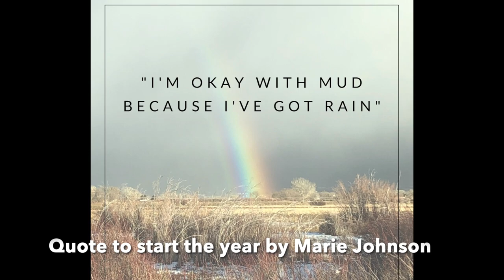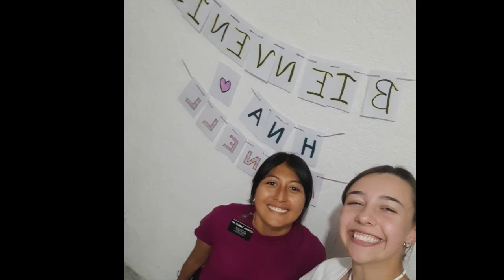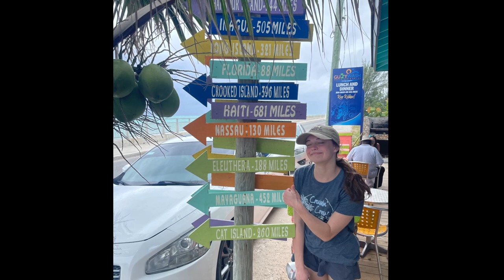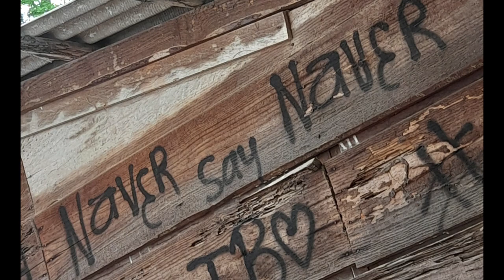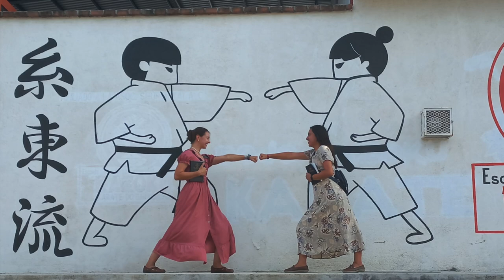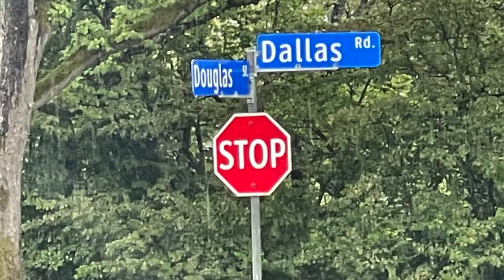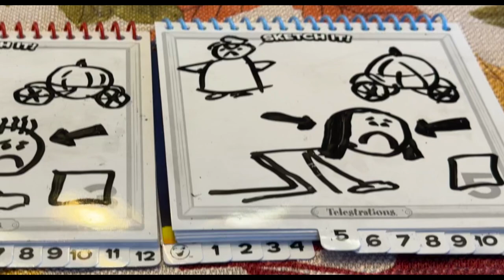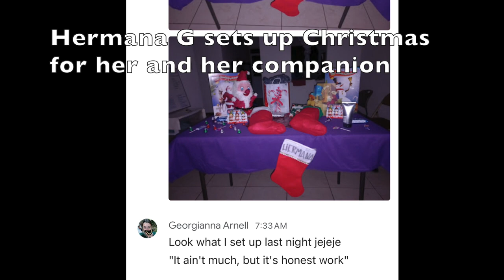2023 In Review